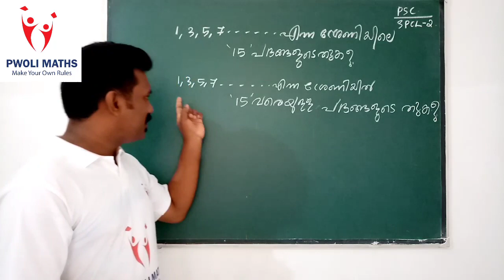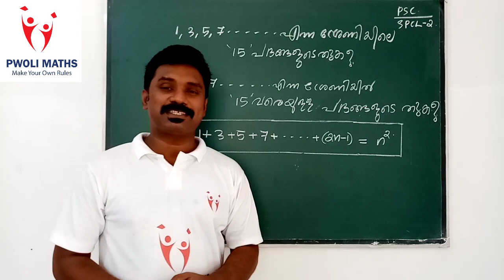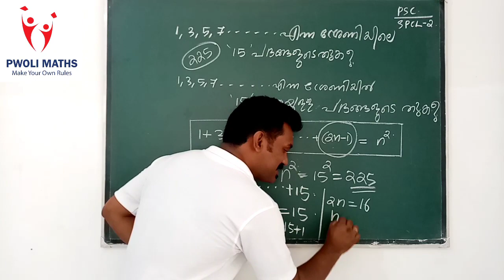LDC & LP/UP MATHS PREVIOUS QUESTIONS AND TIPS. PWOLI MATHS.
Previous Questions and solutions
Tips to avoid negative mark